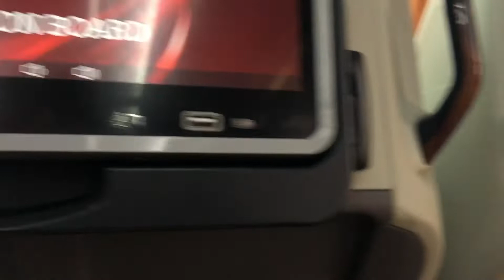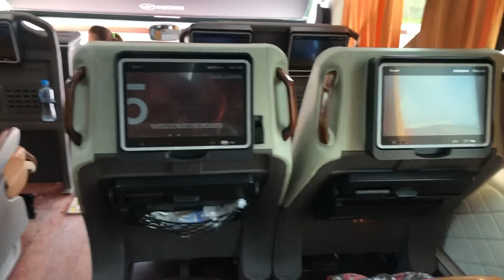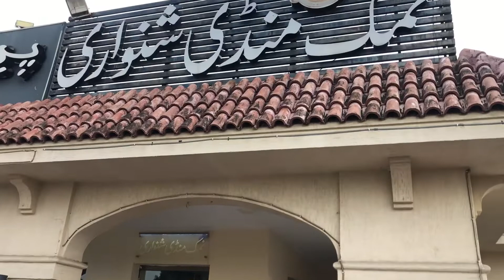How to Enjoy traveling and food || between Lahore and Rawalpindi ||20 August 2022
Enjoying traveling and food between lahore and Rawalpindi. It is quite surprising to see luxurious buses and succulent food on the way. Syed zulfiqar bukhari enjoy a lot during travelling with nice food and plenty of variety in this regard.